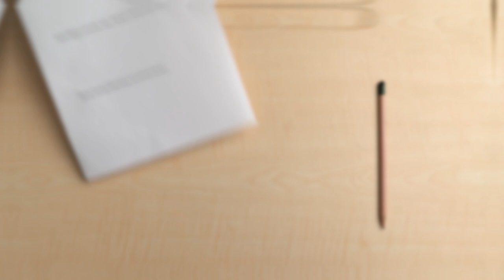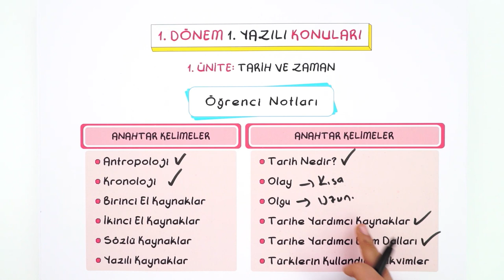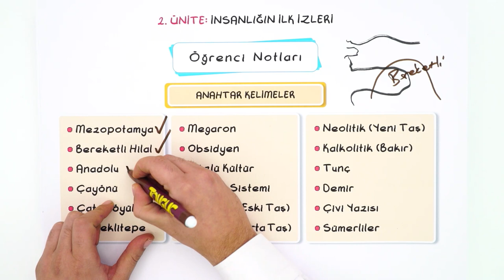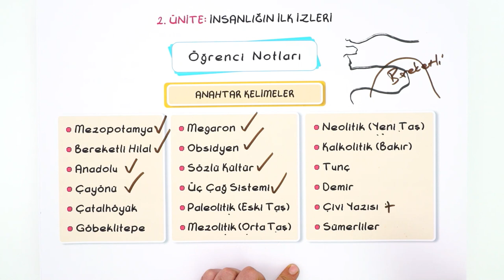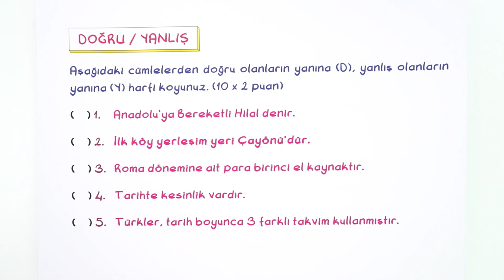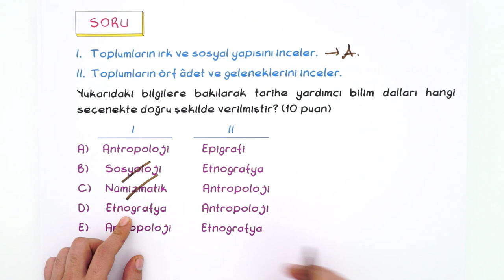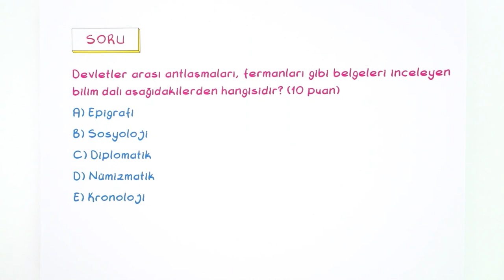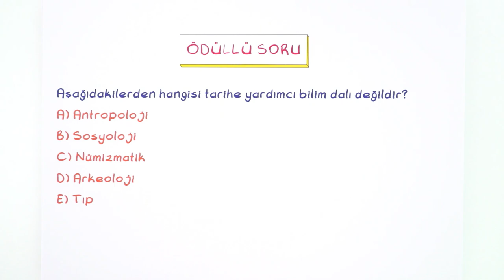9.Sınıf Tarih 1.Dönem 1.Yazılıya Hazırlık | 2021 📝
Yazılı kampında bol soru çözüp pratik kazanacağın kaynaklar 👇
Yazılıkampı boyunca 9.Sınıf derslerinde bilmen gereken mükemmel yazılı provası ile karşınızdayız! 🤗 Tarih sınavına girmeden önce mutlaka yazılı hazırlık videosunu izlemelisin. Ayrıca videonun PDF'sini indirmeyi de unutma.😍⭐

Giriş : 00:00
Tarih ve Zaman : 01:50
İnsanlığın İlk İzleri : 08:02
Yazılı Provası : 13:54